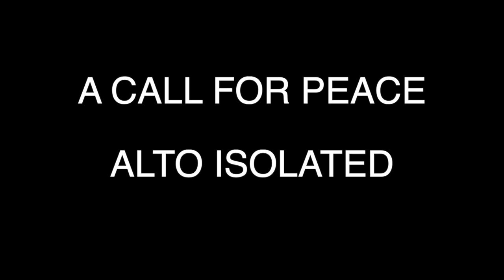A CALL FOR PEACE - ALTO (PART 2) ISOLATED